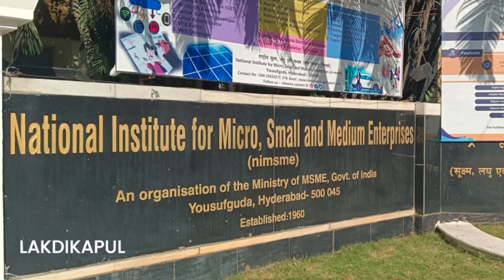NI-MSME for Workshop || Innovation and Entrepreneurship || Tapasya College of Commerce & Management